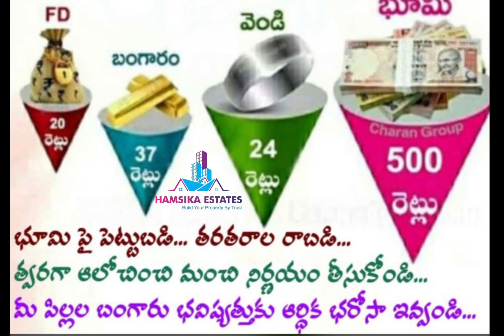Lands in Hyderabad | Flat Sale | Plots Sale | Hostel Sale | Property Investment Sale | Home Loans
Greetings from Hamsika Estates Properties in Hyderabad and YouTube Channel.

We have Residential Open Plots, Appartment’s, Villas, Commercial Space and etc… in Hyderabad.
We also Deals with Resale properties surrounding Hyderabad upto 80km radius.

Best and Right investment on land with short term growth and fast resale zone approach us. We will guide or suggest you for Right Property👍.

Hamsika Estates,
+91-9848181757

And also deals resale open plots inside RRR(Regional Ring Road) in Hyderabad.

We also deals with Appartment’s, Villas and Commercial Space in Hyderabad.

We also do free advertising your property across hyderabad to promote to public buying or selling purpose, approach us by saving my number.

Welcome to Hamsika Estates YouTube Channel, Best Business Opportunity with Zero Money Investment in Corporate Real Estate in Hyderabad.

Hamsika Estates,
Hyderabad.